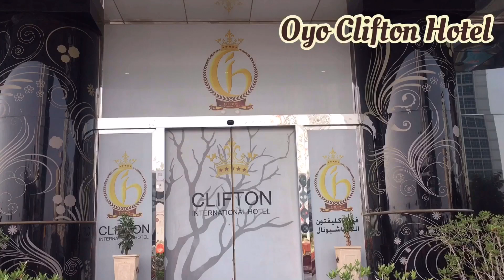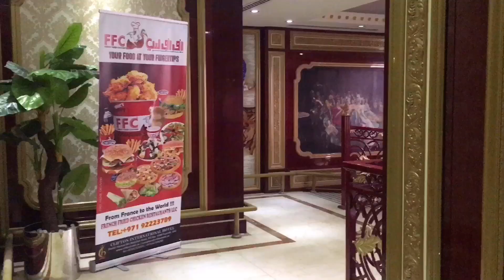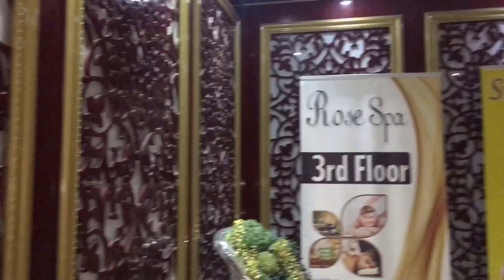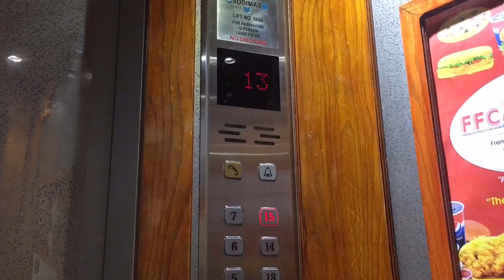Staycation #2 @ Oyo Clifton Hotel (Vlog 22) || Eva Jaravata Vlogs 💋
Weekend stay @ Oyo Clifton Hotel Fujairah.